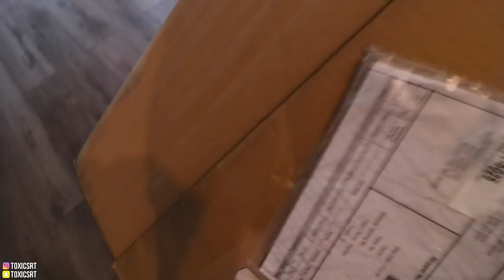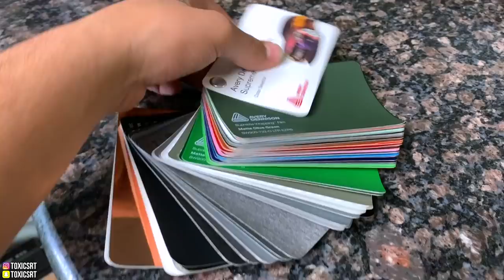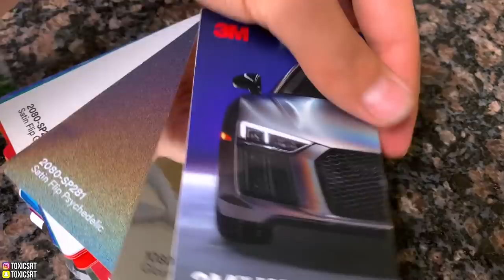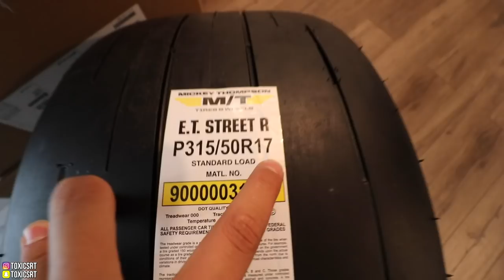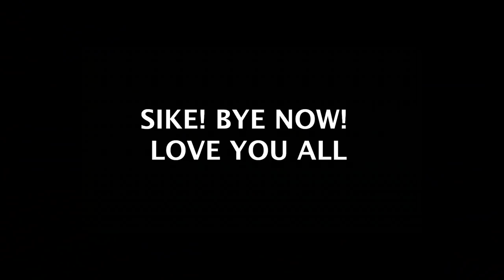I'M WRAPPING MY 2019 HELLCAT REDEYE!